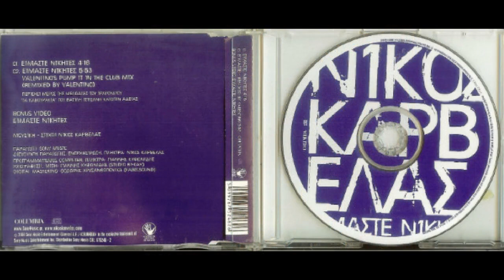Είμαστε νικητές (2004) - Νίκος Καρβέλας